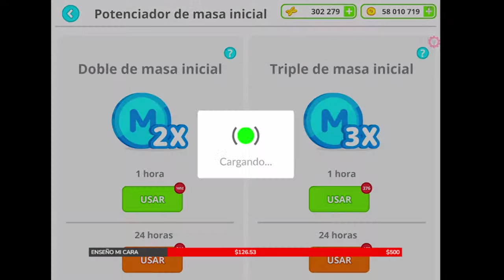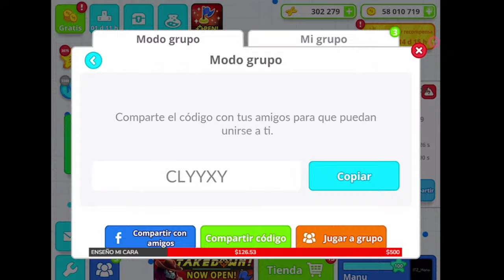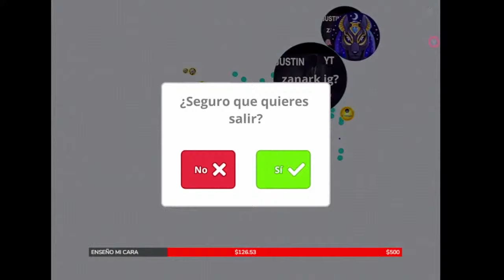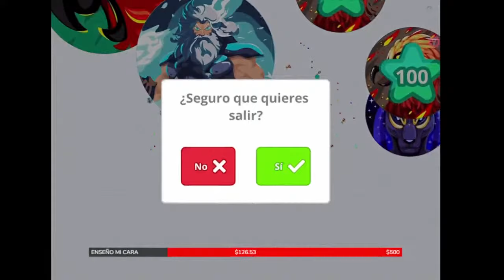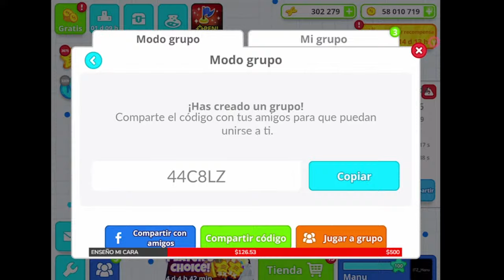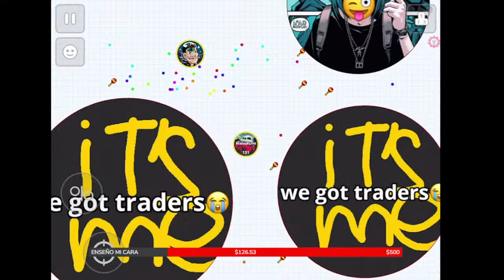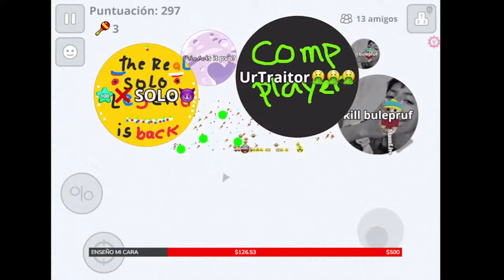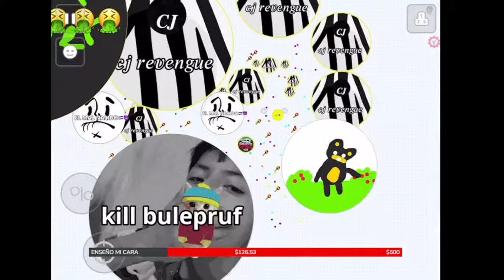AGAR.IO LIVE / VEN A JUGAR!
Usen mi tag
𝖨𝖳𝖹_𝖬𝖺𝗇𝗎
ɪᴛᴢ_ᴍᴀɴᴜ ツ

Let's play friends..

NEW SKINS RETRO FEVER HACK NEW SKINS RETRO FEVER GLICH SKINS GLICH HACK AGARIO AMAZING AGAR.IO POPSPLIT MONTAGE! 50+ POPSPLITS , Agar.io POPSPLIT DESTRUCTION /CannonSplits/Tricksplits/Popsplits/ POPSPLITTING EVERYONE!,AGAR.IO DOUBLE SPLIT & POPSPLIT KING! AGARIO TRICKS INSANE DOMINATION!, AGARIO MEGA POPSPLIT HACKED TRICKSPLIT?? LEGENDARY AGAR.IO POPSPLITS/DOUBLSPLIT/CANNONSPLIT!, Agar.io - Goblins Insane Double Pop SpliT Cannon Split , Agar.io - Goblins King, Popsplit Cannon DoubleSplit Compilation Insane Moments , AGARIO MEGA POPSPLIT // destroy teams in agar.io , Agar.io TROLLING "I AM DA ONE" // LEGENDARY ULTRA HACK POPSPLIT // IGR OFICIAL Agario // BEST TROLLING MOMENTS , DOUBLE SPLIT "3x1" POPSPLIT GLITCH IN AGAR.IO! NEW INTENSE AGAR.IO TRICK! // HUGE TAKEOVER! , Agar.io POPSPLIT Trolling "GO IN THE VIRUS" // Funniest Agario Troll Ever , Agario - POPSPLIT COMPILATION / GAMEPLAY - Agar.io Tricks Uncut - Original Speed , AGAR.IO // 10 BEST POPSPLIT // Split Pop in agario , Agar.io TROLLING "POKÉMON" // AUTO-SPLIT POPSPLIT HACK // BEST TROLLING MOMENTS , Agar.io - POPSPLIT DESTROYER,HACKAGARIO,TYT CLAN, LASTMANSTANDING,HACKER AGARIO, ASH CLAN ,NTP CLAN ,TLA CLAN,LEGEND ADAM, BB CLAN, ZOOM HACK AGARIO, AUTO CLICK, HACK, MACRO FEED HACK, FREE COINS, COINS HACK , SKIN HACK AGARIO , PRO VS  AUTO CLICK , BEST  MOMENT,

اقاريو,دعس,هيرو,بث,مقلب,مقالب,مضحك اقاريو,تحشيش,أقوى اللقطات,دعس سيرفرات,نيترو,كبكب,
يماجس قلتش
زد هكر